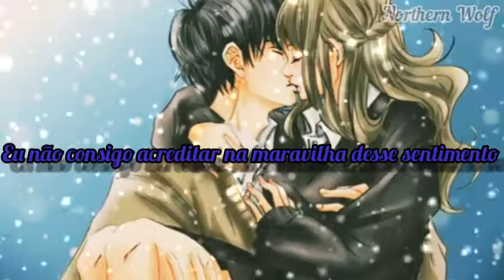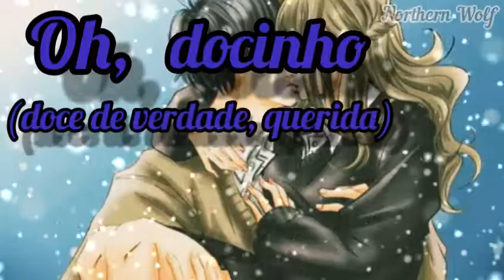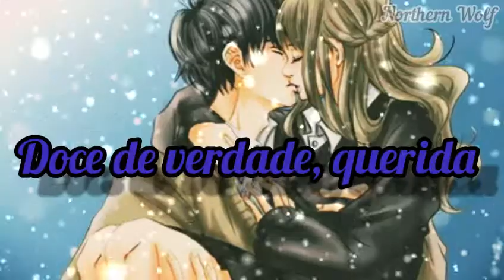The Archies - Sugar, Sugar [Legendado Pt-Br]